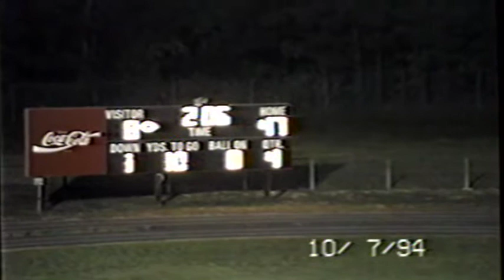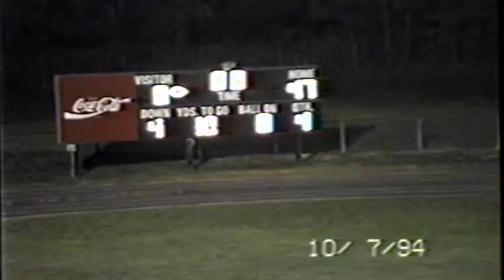SOUTHEAST HALIFAX VS CURRITUCK 1994